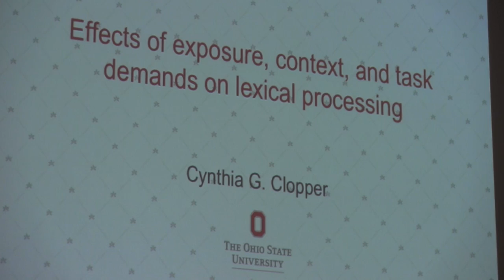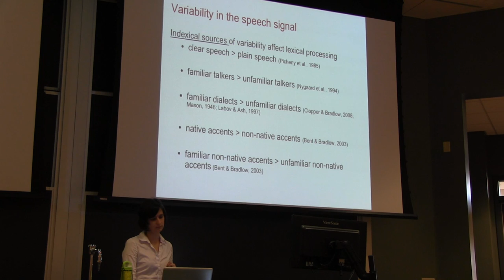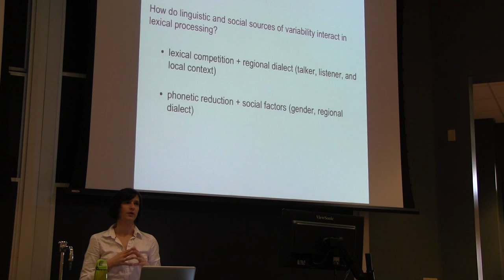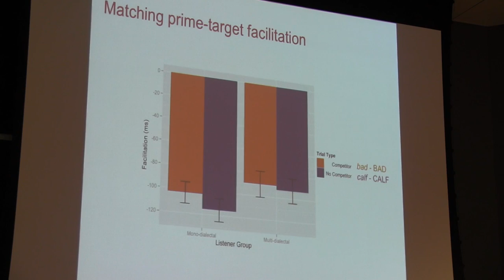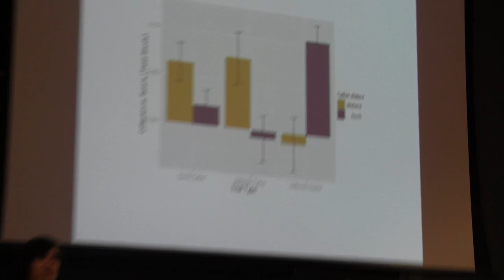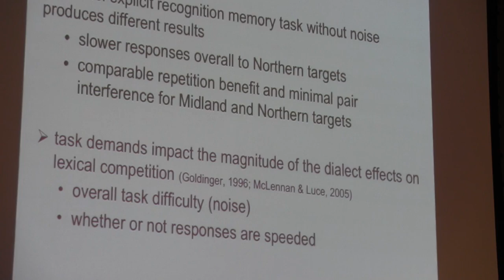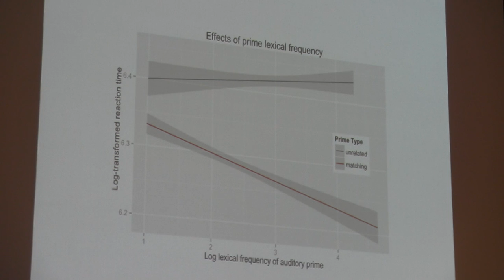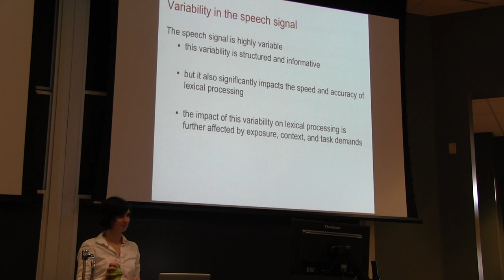Colloquium 2 5 16 Effects of exposure, context, and task demands on lexical processing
Effects of exposure, context and task demands on lexical processing with Cynthia G. Clopper, The Ohio State University